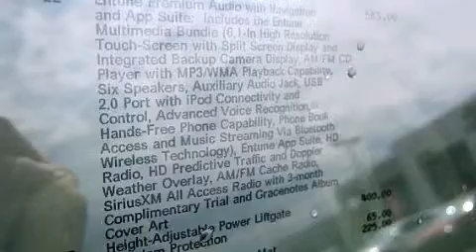2015 Toyota RAV4 Mount Laurel NJ 08054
We've been honored to serve the Mount Laurel NJ area , we promise that your experience at our dealership will exceed your expectations ! Year : 2015 Make : Toyota Model : RAV4 Engine : Regular Unleaded I-4 2.5 L/152 Trans . : Automatic Exterior : Pyrite Mica Miles : 5 Interior : Fa20/Black Stock : FW324461 Holman Toyota 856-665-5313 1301 Route 73 N Mount Laurel , NJ 08054